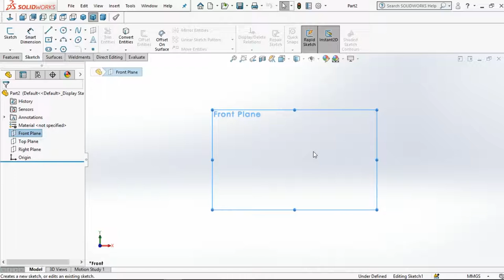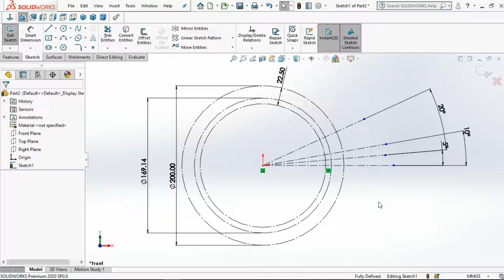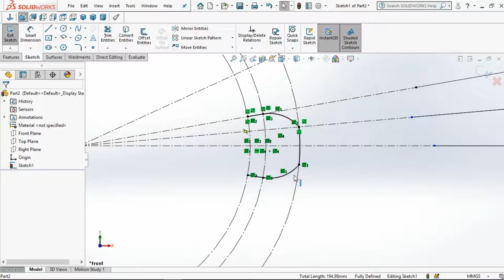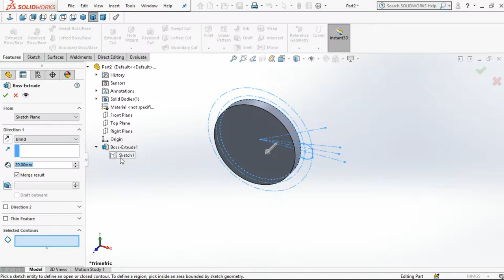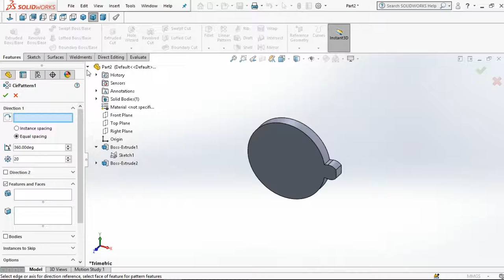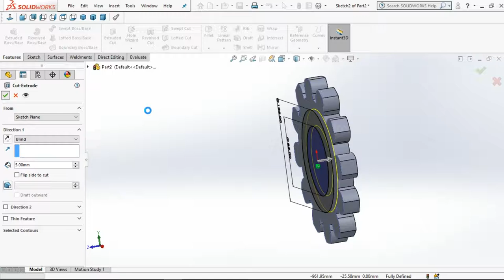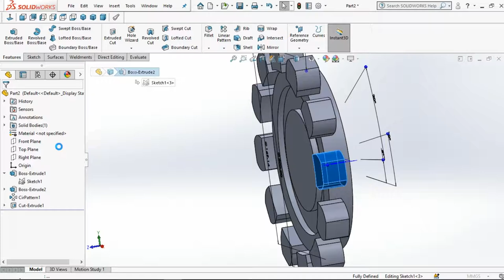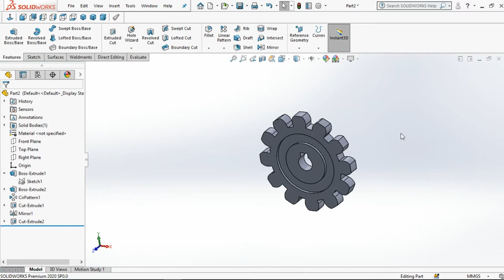HOW TO MAKE SPUR GEAR IN SOLIDWORKS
THIS IS SIMPLEST WAY YOU CAN DESIGN SPUR GEAR IN SOLIDWORKS